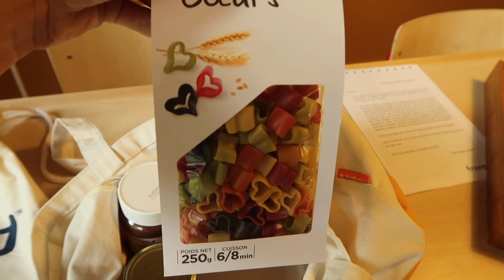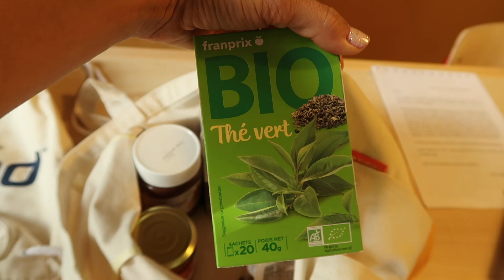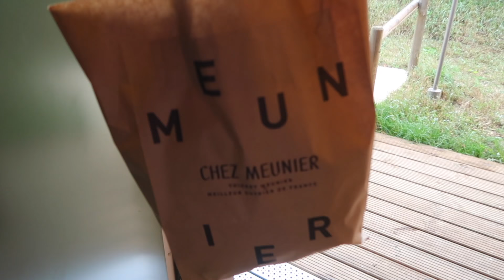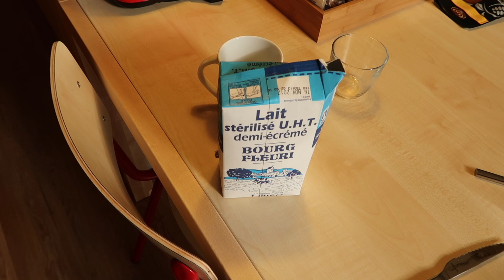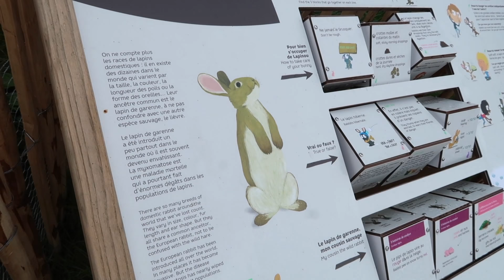VLOG - MORNING ROUTINE 🥐 & DÉCOUVERTE DE VILLAGES NATURE PARIS 🍃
Coucou ! Voici notre routine du matin chez Villages Nature Paris :)
Venez commencer la journée avec nous :)

Village Nature est un nouveau eco resort qui vient d'ouvrir, fruit de l'alliance entre Disney, Center Parcs et Pierre et Vacances.

Nous étions dans un petit cottage (petite maison en bois) en pleine nature, vraiment très sympa !

Micro studio